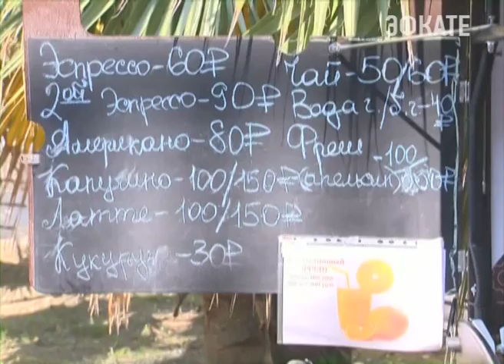На 120% заполнены некоторые отели Хостинского района Сочи. Новости Сочи Эфкате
Эта цифра объясняется тем, что гостиницы курорта оказались более чем востребованными туристами, приезжающими и на длительный срок, и на 3-4 дня. Для Сочи это и благо, и вызов одновременно — так как пляжи и улицы из-за обилия отдыхающих требуют теперь более частой уборки. Насколько успешно решается задача — проверил сегодня глава Сочи.
Сочи. Новости.
Телеканал Эфкате.